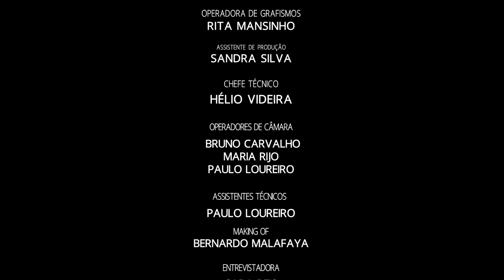MIGUEL VIEIRA Portugal Fashion Spring 2020 - Fashion Channel